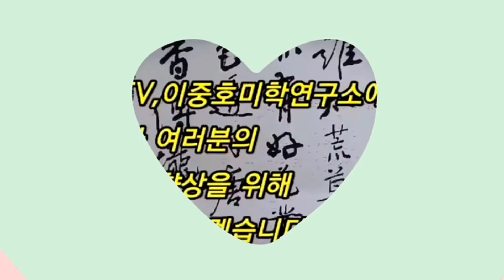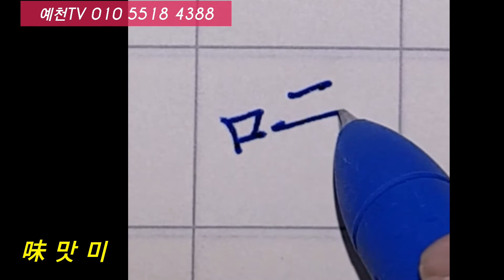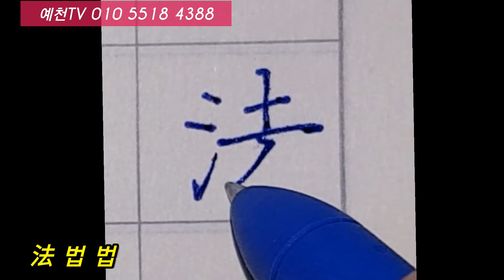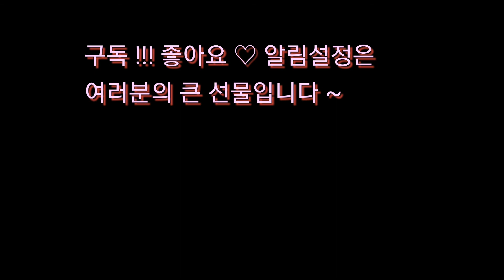🌈[서예,펜글씨] 1급 펜글씨의 진수~ 般若心經 반야심경(사경하기 # 5 ) 마음을 다스리는 글 ~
반야심경
마음을 다스리는 글
반야심경 사경을 통해 글씨도 예쁘게 써 보고
마음을 다스리는 기회를 삼았으면 하고 기대합니다